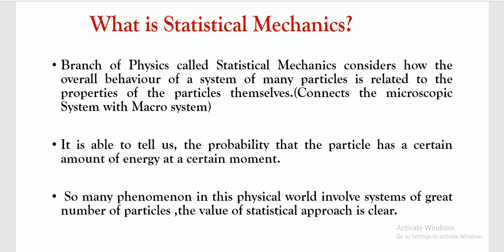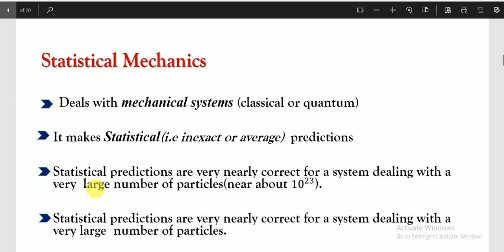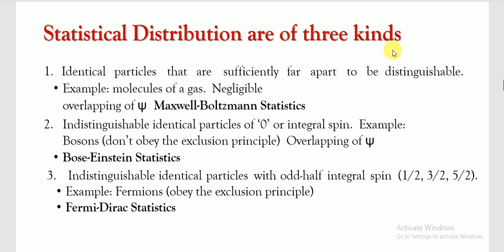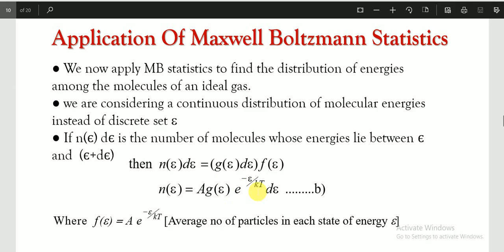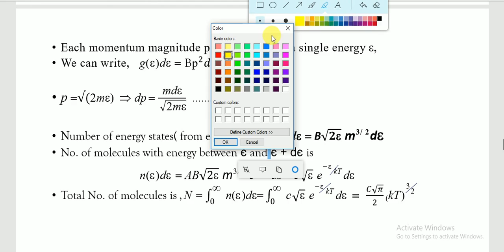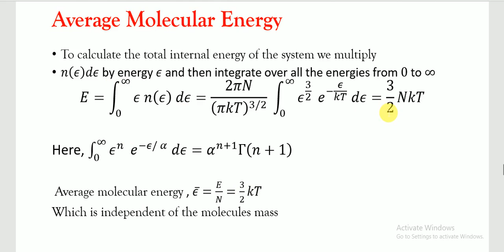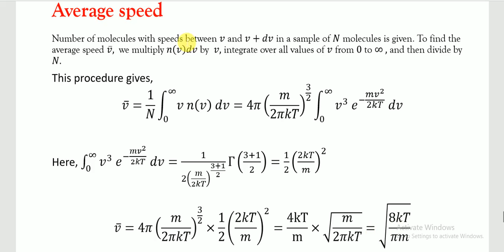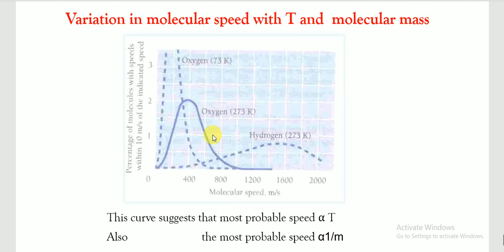Statistical mechanics Lecture 1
This video lecture contains important formulas for Statistical Mechanics.
This lecture is very much important for B.Tech /Graduate students.